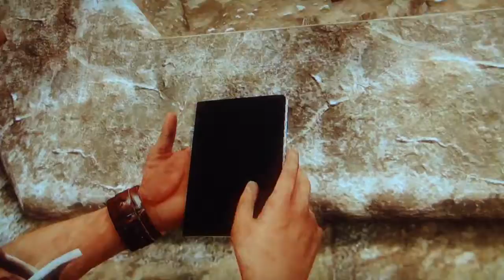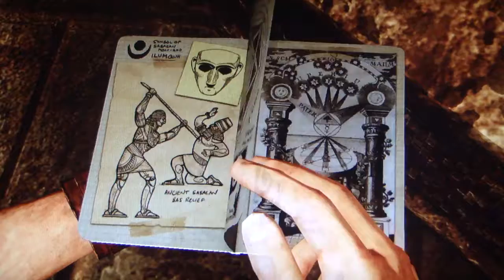Uncharted 3: Drake's Deception Campaign Playthrough Part 24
My first playthrough on the PS3, featuring the new triple A title Uncharted 3: Drake's Deception with live commentary.